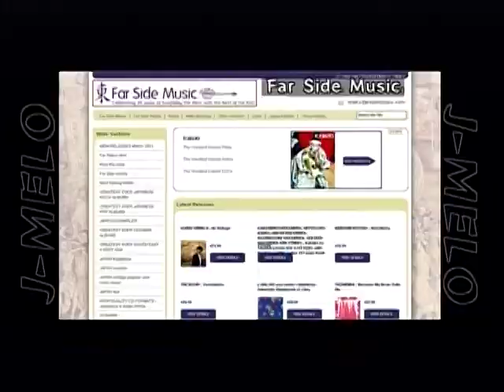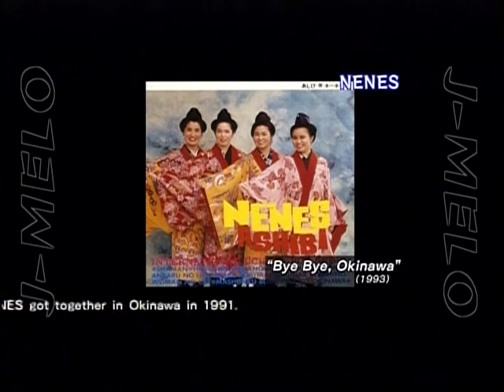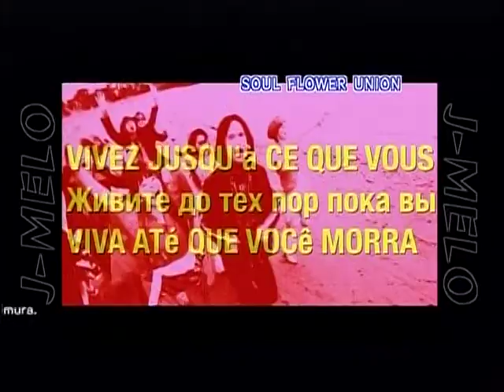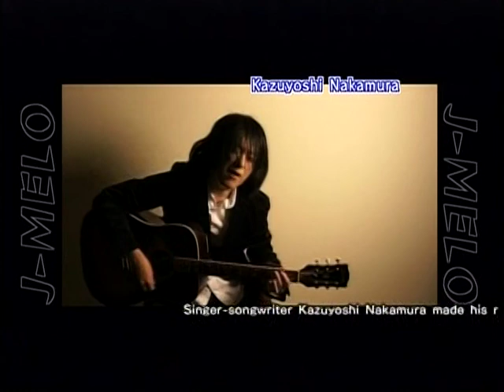Interview with Paul Fisher of Far Side Music.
Originally broadcast on the programme J-Melo on NHK World in 2011. An introduction to Far Side Music and interview with Paul Fisher.